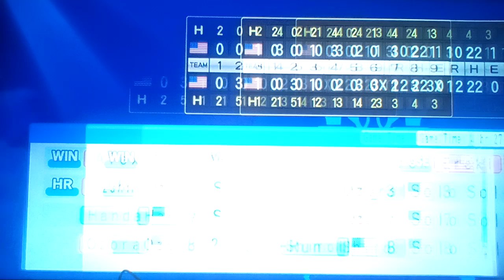Let's play WBSC eBaseball: Power Pros Part 18: Spectating Two Computer Player Team Cause Why Not!